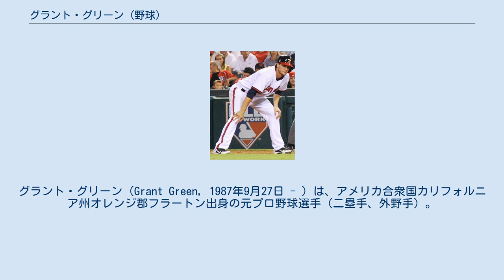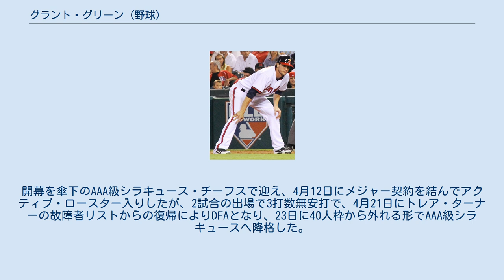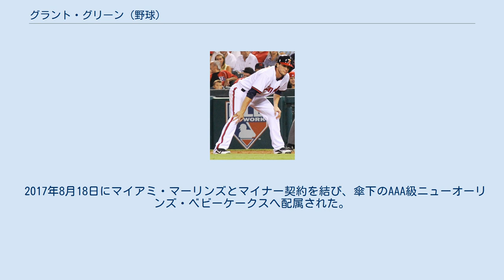グラント・グリーン (野球)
グラント・グリーン（Grant Green, 1987年9月27日 - ）は、アメリカ合衆国カリフォルニア州オレンジ郡フラートン出身の元プロ野球選手（二塁手、外野手）。
右投右打。
 キャニオン高等学校（4年制）には2年時に打率.430（72打数31安打）、8二塁打・22打点。
翌年は.455（88打数40安打）・3本塁打・30打点・14盗塁。
最終学年は.453・4本塁打・22打点・14盗塁を記録し、チームが所属するリーグのファーストチームに選ばれる。
 また全米代表にも選抜され、2006年のパン・アメリカチャンピオンシップでは打率.412・6打点、2盗塁と活躍した。
この年のMLBドラフト14巡目（全体423位）でサンディエゴ・パドレスから指名されたが、南カリフォルニア大学へ進学。
 大学一年時は全ての試合に先発出場し、打率.316（228打数72安打）・2本塁打・14二塁打・24打点・6盗塁を記録。
所属カンファレンスであるPac-10の新人王に選ばれる。
 2年次は打率.390（205打数80安打）・9本塁打・46打点・10盗塁の成績でベースボール・アメリカのAll-AmericaのサードチームとAll-Pacific-10 Conferenceに選ばれる。
 3年のシーズンが始まる前にベースボール・アメリカが発表した大学生のプロスペクトランキングで3位の高評価を受けるが、いざシーズンが始まると最初の13試合で打率.234とイマイチなスタートとなる。
しかし、シーズンが終わってみれば打率.374・4本塁打・32打点・16盗塁と期待通りの成績を残した。
 2008年の夏は多くのメジャーリーガー輩出したケープコッド・ベースボールリーグに参加し、トッププロスペクトに選ばれ、最もオフェンシブな選手と評価されるが、守備では41試合で17失策と苦しんだ。
 2009年のMLBドラフトでは多くの専門家から高評価を得たグリーンは1巡目の早い段階で指名されると思われ、いくらかのスカウトは将来、三塁手に向いていると評していた。
しかし、1巡目（全体13位）で指名したオークランド・アスレチックスとグリーン自身は遊撃手で行くことを望んでいた。
そして、敏腕代理人のスコット・ボラスの影響もあり交渉は長引き、8月17日に275万ドルで契約を結ぶ。
これはドラフト契約期限の数分前だった。
 2009、2010シーズンはA級ストックトン・ポーツで過ごした。
 2010年はベースボール・アメリカのアスレチックスのマイナー機関の三塁手部門でのトッププロスペクトに選ばれ、オールスター・フューチャーズゲームにも出場した。
オフシーズンにはアリゾナ秋季リーグに参加した。
 2011年シーズンはAA級ミッドランド・ロックハウンズで過ごす。
 2012年はAAA級サクラメント・リバーキャッツに昇格した。
 2013年7月8日のピッツバーグ・パイレーツ戦でメジャーデビュー。
 2013年7月30日にアルベルト・カヤスポとのトレードで、ロサンゼルス・エンゼルス・オブ・アナハイムへ移籍した。
 2015年9月30日にDFAとなった。
 2015年11月30日にサンフランシスコ・ジャイアンツとマイナー契約を結んだ。
 2016年の開幕は傘下のAAA級サクラメントで迎え、6月30日にメジャー契約を結んで25人枠入りした。
7月28日にDFAとなり、8月1日に40人枠を外れる形でAAA級サクラメントへ配属された。
10月12日にFAとなった。
 2017年1月27日にワシントン・ナショナルズとマイナー契約を結び、スプリングトレーニングに招待選手として参加することになった。
開幕を傘下のAAA級シラキュース・チーフスで迎え、4月12日にメジャー契約を結んでアクティブ・ロースター入りしたが、2試合の出場で3打数無安打で、4月21日にトレア・ターナーの故障者リストからの復帰によりDFAとなり、23日に40人枠から外れる形でAAA級シラキュースへ降格した。
6月14日にFAとなった。
 2017年6月21日にシカゴ・ホワイトソックスとマイナー...